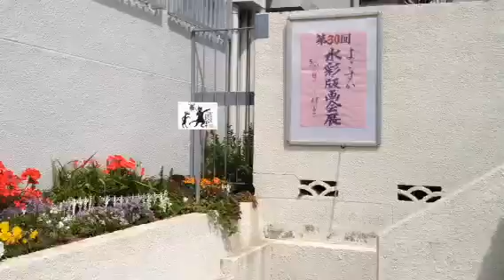第30回 水彩板画展